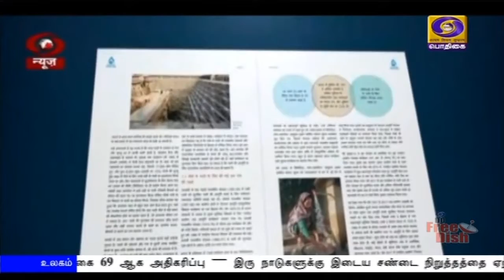விவசாயிகள் நலனுக்கான திட்டங்கள்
விவசாயிகளின் உரிமையை நிலைநாட்டி, அவர்களின் நலனுக்காக அரசு எடுக்கும் முடிவுகளை சிலர் சொந்த நலனுக்காக எதிர்க்கின்றனர் - பிரதமர் நரேந்திர மோதி.